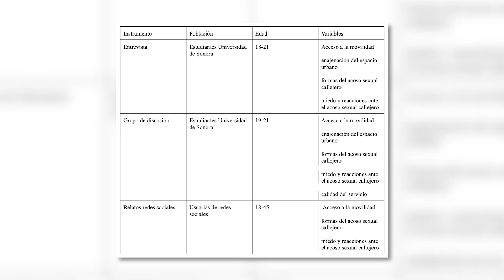Cápsula | M.C. Mariana Álvarez | Habitar desde la movilidad cotidiana y la experiencia de acoso...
Cápsula de Mariana Aurora Álvarez Hernández, Maestra en Ciencias Sociales por El Colegio de Sonora, en donde nos habla acerca de tu trabajo de tesis de maestría, titulado "Habitar desde la movilidad cotidiana y la experiencia de acoso sexual callejero en usuarias del transporte público UNE Sonora Hermosillo"